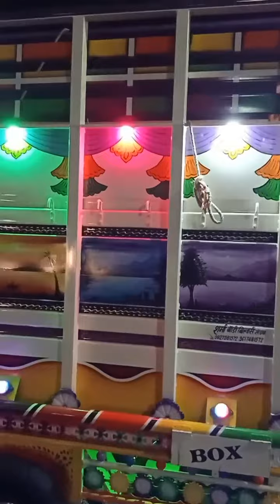Bolero pik up 1.3 FB full laxary body